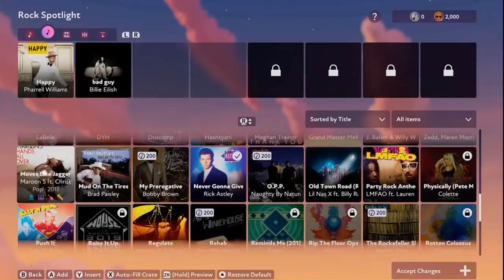I tried DJing in a Video Game (FUSER Gameplay)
It’s also playable on PS5 and Xbox Series X|S for the next generation of music games. Try your hand at being a DJ before you purchase – the free demo is out now.